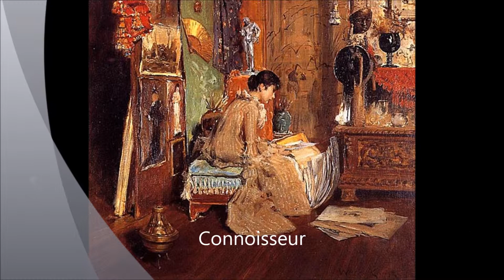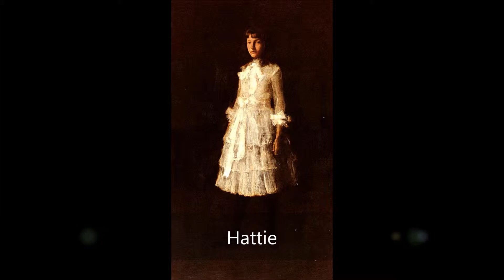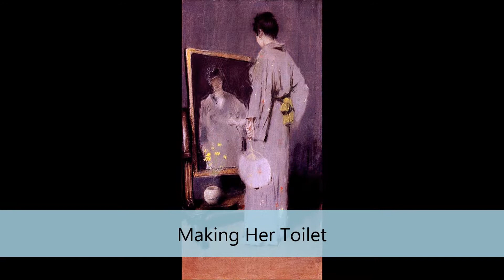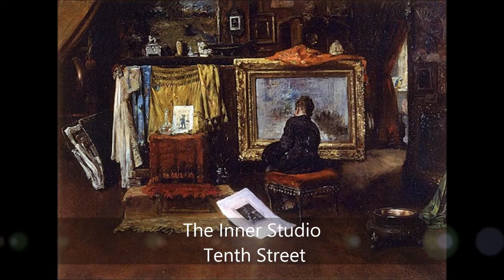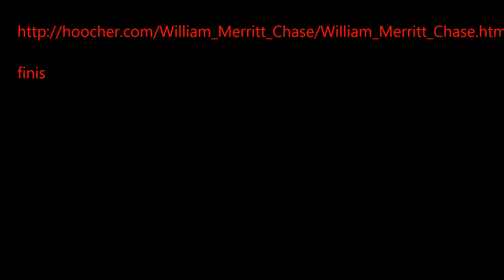William Merritt Chase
American Impressionist Painter